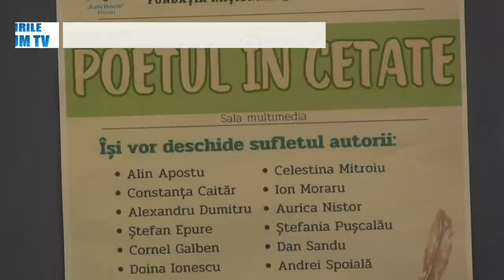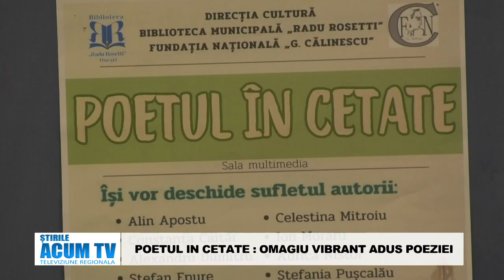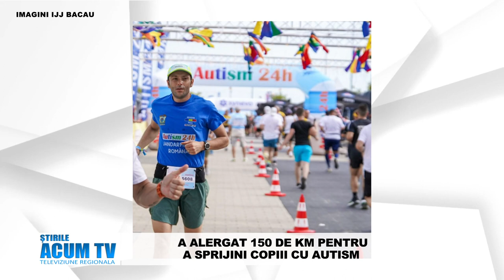STIRILE ACUM TV - 25-27.09.2024